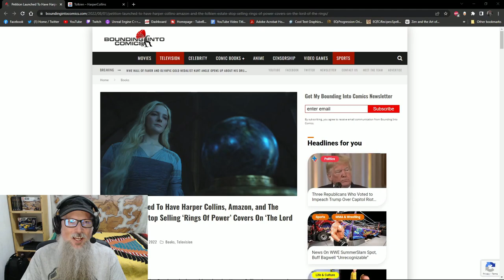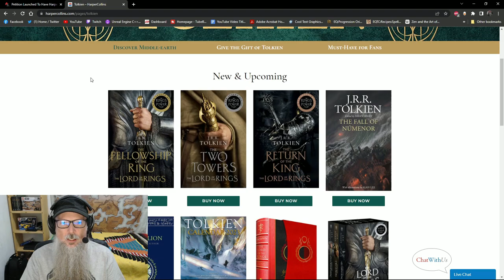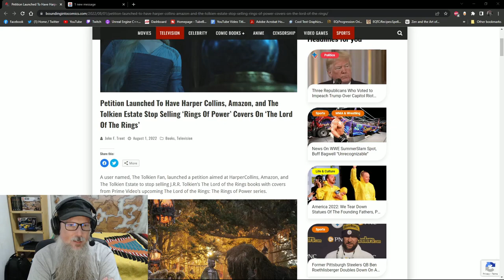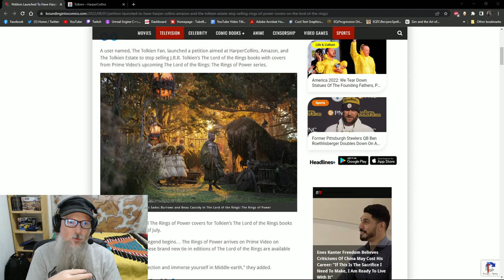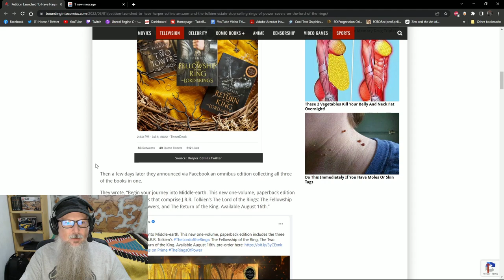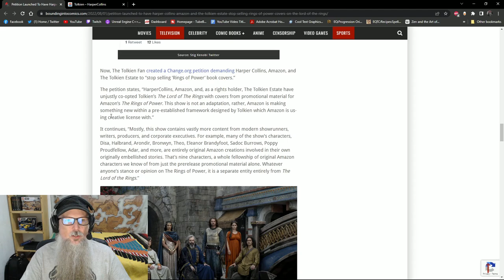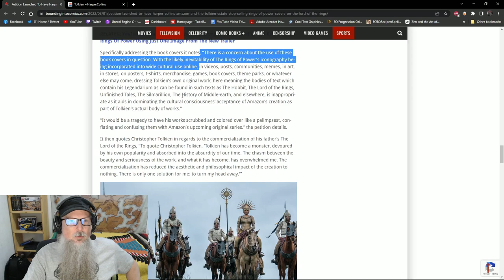Rings of Power RANT - Lord of the Rings Book Covers DESTROYED with Logos & Art for RoP Show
Renfail the Bearded Dwarven Princess back with another Rings of Power rant as we dive into the recent book covers by Harper Collins which clearly show Amazon artwork on the Lord of the Rings book covers, along with a Rings of Power logo! What does RoP have to do with LoTR?!?!

More on the petition to try and get them changed